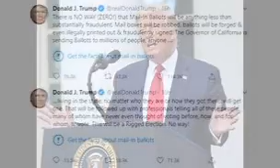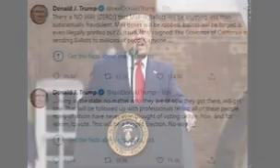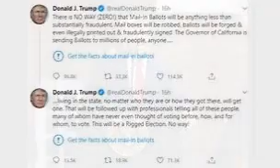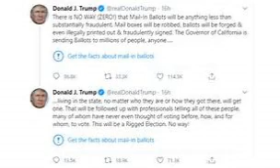Trump vs Twitter